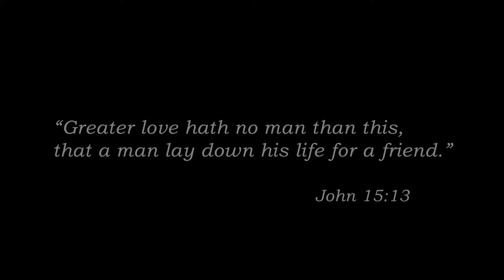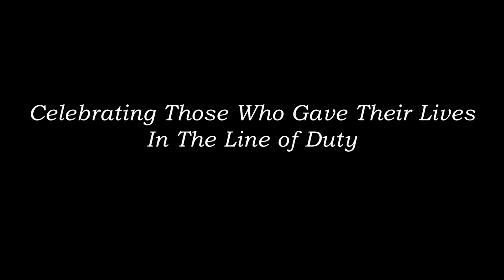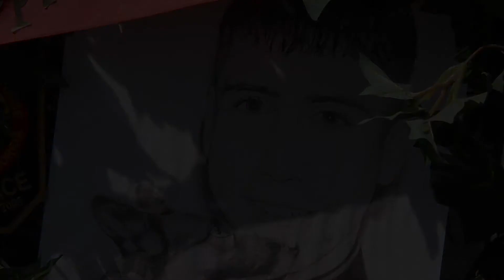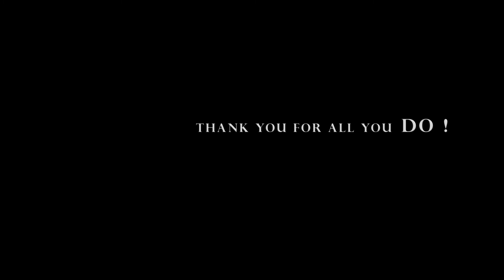Policing with Perseverance: Annual Law Enforcement Memorial Ceremony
Due to the COVID-19 pandemic, the Annual Law Enforcement Memorial Ceremony could not be held this year. This video was put together to honor those who gave their lives in the line of duty.